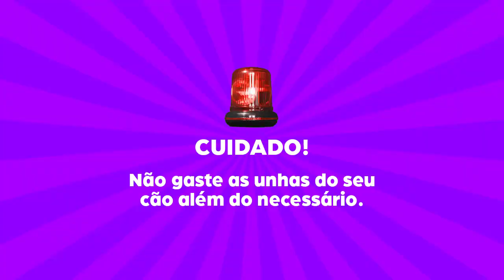FAÇA ISSO para você nunca mais ter que cortar as unhas do seu cachorro